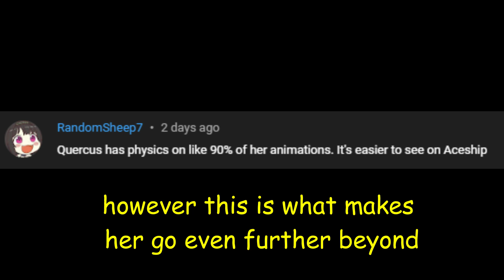Quercus is very "cultured"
I love Serval er...I mean Quercus